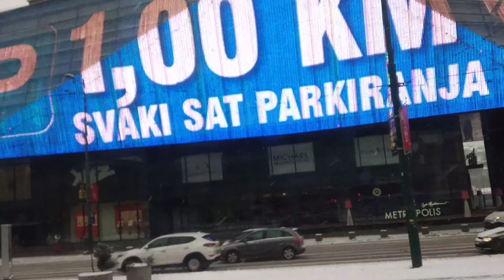Tram ride, Sarajevo - 26.01.2019 2160p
Video napravljen sa telefonom Xiaomi Redmi S2, koristeći aplikaciju Open Camera!
Video taken with Xiaomi Redmi S2 phone, using the Open Camera application!